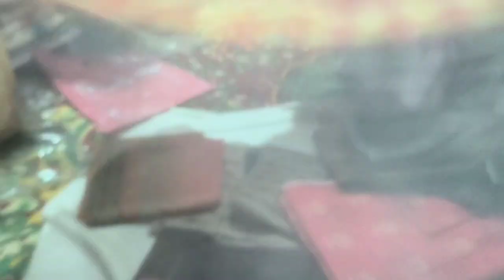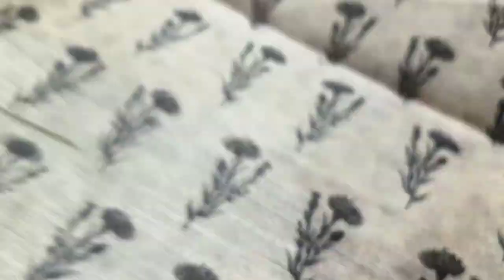aaj sirf 700 me ek se badkar ek suit order no 9817339187